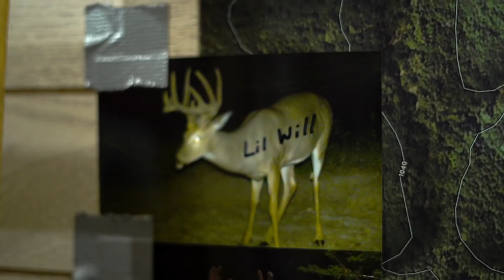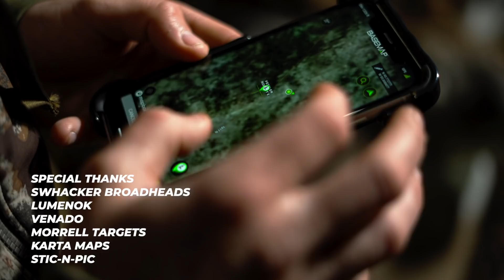Iowa Archery Rut Hunting Whitetails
South winds and warm temperatures were the story of early November in 2021.  Brennen Nading was impatiently waiting for the north winds to blow and those temperatures to drop.  It was on November 10th when he would get the front he was waiting for, and the deer were fired up!